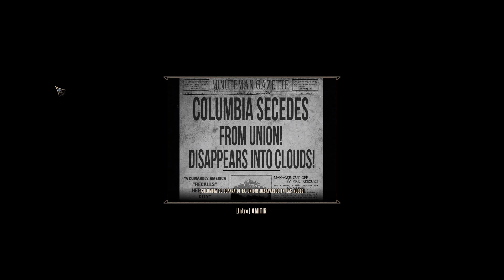Bioshock Infinite - Cap 03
Mas de Infinite! Conseguimos el escudo auto-regenerativo, armas nuevas y misiones secundarias...

Mi pc:
Procesador: AMD FX 8350 X8 4 ghz
Ram: Kingston HyperX 8 GB (x2 4 gb) 1600 mhz
Placa madre: Asus m5a99x evo r2.0
HDD: x2 1 TB Seagate Barracuda
Video: Gigabyte Nvidia GTX 770 4GB
Fuente: Termalteke Smart m850w
Dis: Cooler Master Hyper 212 evo